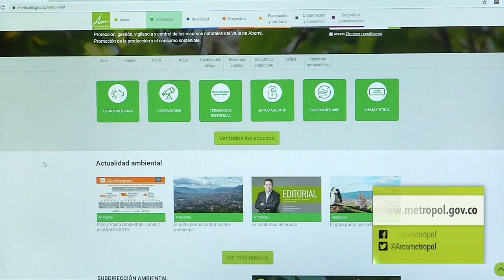Hechos Metropolitanos [NOTA - Diálogos Metropolitanos - 2019-08-21]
Nota realizada para el programa Diálogos Metropolitanos. Explicamos qué son los Hechos Metropolitanos del Valle de Aburrá.